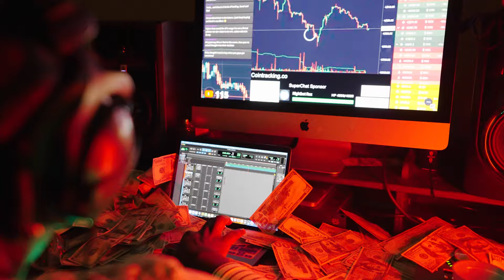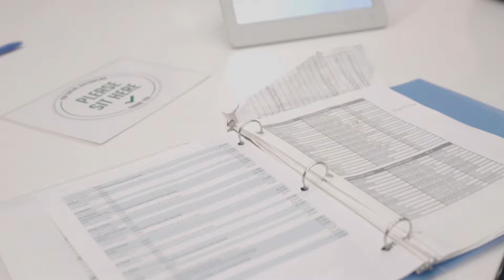KELLER* LORDE VON* KEN H - TRADE (OFFICIAL VIDEO)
SHOT BY:@OPFILMS94